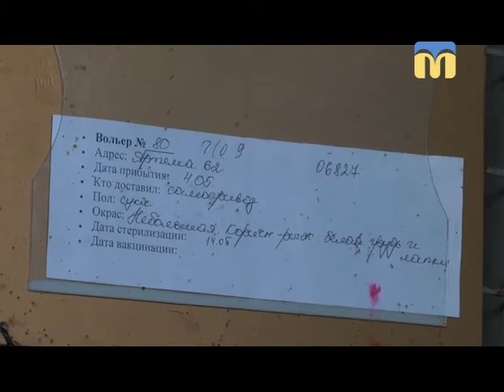16.05.2018. Новини. 19:00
Інформаційна картина дня (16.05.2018) поглядом кореспондентів телеканалу “Миколаїв” (випуск новин — 19:00)